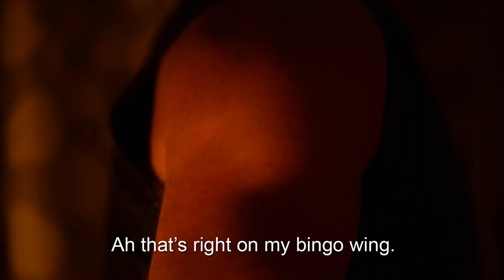OUTTAKES & DELETED SCENES - LOCKYDOWN HOME WORKOUT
Here we go, finally cut together the OUTTAKES!

Best enjoyed beamed to the tellybox and played loud!

Includes:

* More swing jumps!

* More balls in face!

* More washing line in head!

* Upper arm waxing! (My first ever wax and truly eye watering, huge respect to the waxers!)

* Supershit skipping!

* Decking falls!

* Ball loss!

* Deleted scenes! Incl One Armed Hedge Trimming (hand still recovering from that one, but at least I have a hand!) and Sockweight Ankle Workout (much easier than on head, and let it be said that you’ve never known neck pain quite like doing a sit up wearing a sock of sand as a headband).

* ‘Just look at it!' ‘I’m looking at it!’

* BUM!

All filmed by Ki, aged 12!

Hope it makes you smile!

(We do not own the rights to this lovely song by John Cafferty and this was purely done as a bit of fun/fan film homage to stop us going crazy during lockdown 2020!)